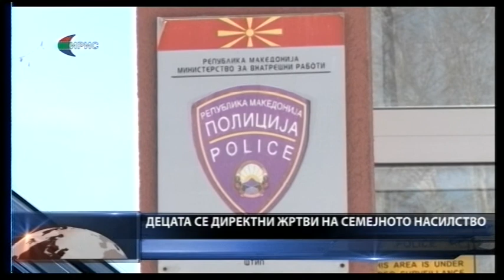Вести - сабота, 23 декември 2017 година